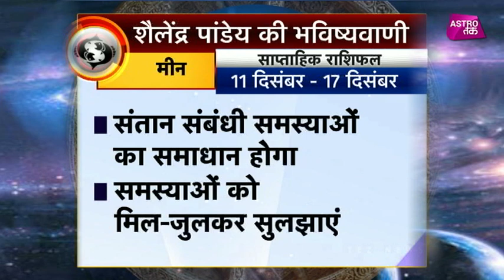मीन राशि का साप्ताहिक राशिफल | 11th Dec TO 17th Dec 2017 | Shailendra Pandey | Astro Tak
मीन राशि का साप्ताहिक राशिफल- 11 दिसंबर से 17 दिसंबर के बीच क्या होने वाला है मीन राशि के लोगों के जीवन में खास और किन बातों का रखना होगा विशेष ध्यान, जानिए

मीन राशि वालों के लिए शैलेंद्र पांडेय की साप्ताहिक भविष्यवाणी